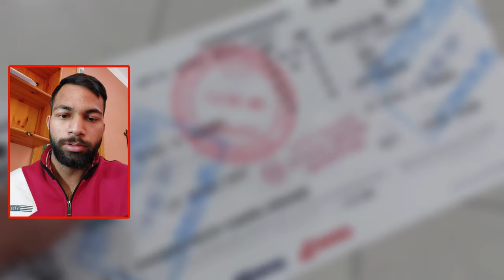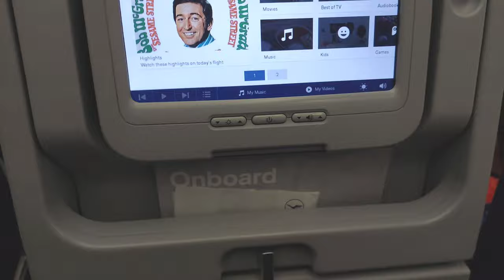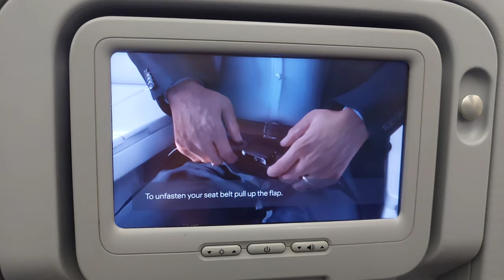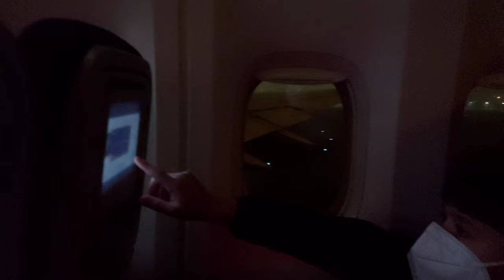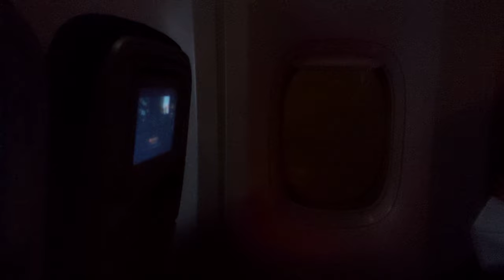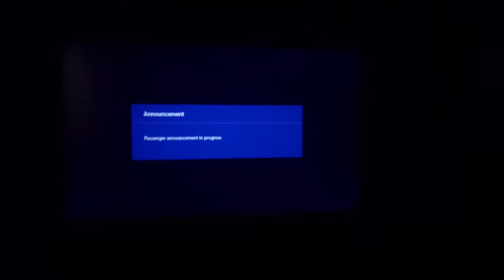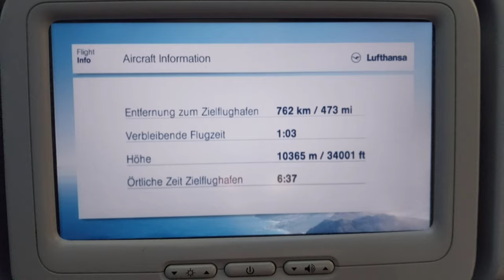My First Vlog | India to Germany(Frankfurt)!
Hey guys welcome to my first vlog of my india to Germany journey

India to Frankfurt airport vlog for you guys

chapters:-
0:07 Intro
2:04 Entry in plane
7:40 Landed in Germany
8:55 domestic terminal

MY GAMING INSTAGRAM ID:-

SOME IMPORTANT & LATEST VIDEOS FOR YOU TO WATCH